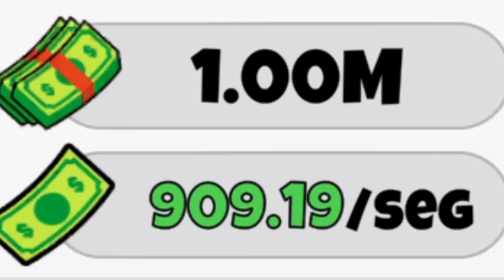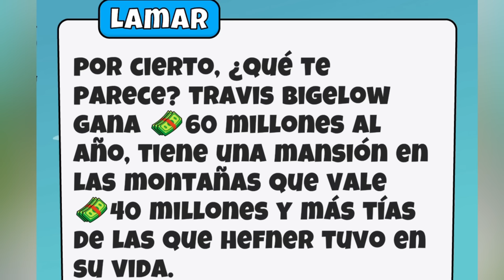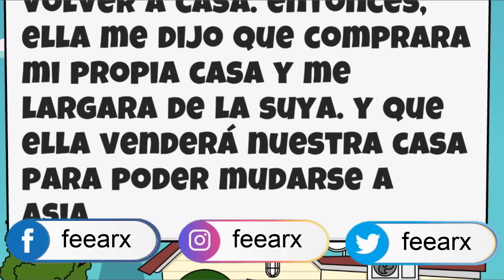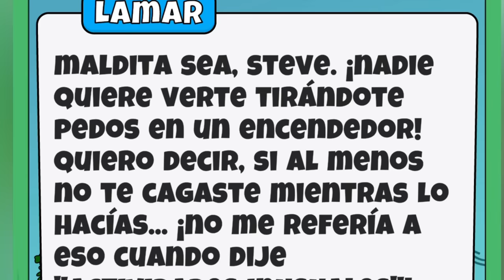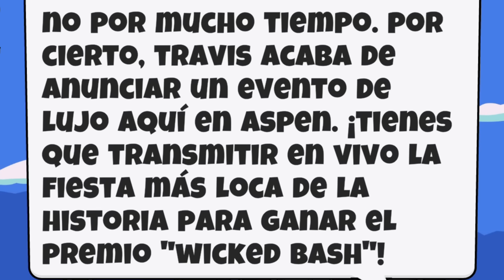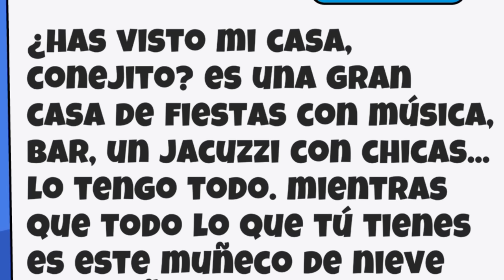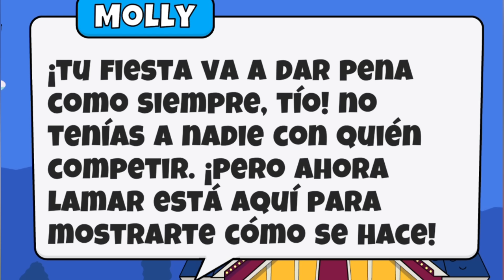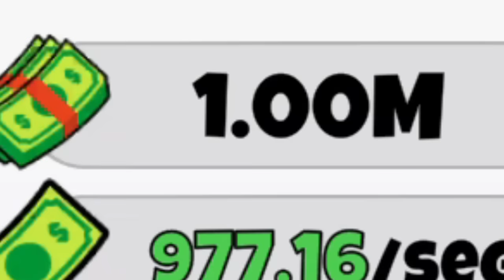PASO de POBRE a MILLONARIO siendo YOUTUBER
Como ser millonario en un solo vídeo, siendo youtuber